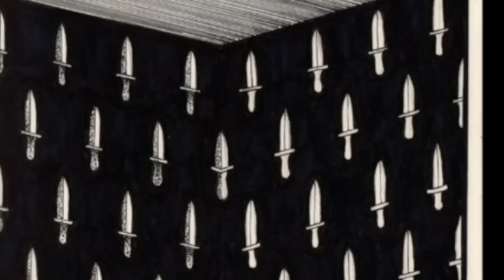Claude VonStroke & EPROM - "Grenade" [DIRTYBIRD]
Besides being on the record as one of Claude’s favorite producers, EPROM has a long history with Dirtybird. First showing up as a remixer of “Plasma Jelly”, EPROM’s crazy production style was also the catalyst for our STX&BRX label and the debut of Claude’s alias Barclay Crenshaw, first with their collab EP, “Crawled Eagle”, and later as a remixer of Barclay’s “I’m Up Here”.

After a bit of futuristic hip-hop vibes, it was only a matter of time that these two Bass Dads would come together on a piece of crushing techno for “Grenade”. Bombs away.